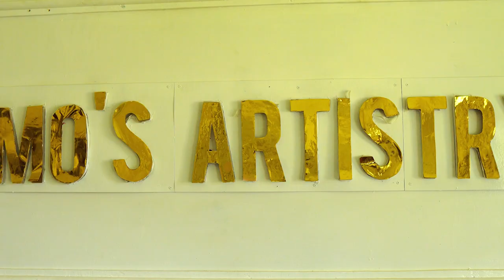Salem ft Golden Fingers - Doremi Official Music Video (A Film by Munya K)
Song - Doremi
Artist -  Salem
Producer - Golden Fingers
Song Composers - Salem and French Africa
Shot and Edited - Munya K
Production - White Lane Studios

If you know and believe u are fearfully and wonderfully made 💛 .

Proud of the way you are

This banger is for you 🤗